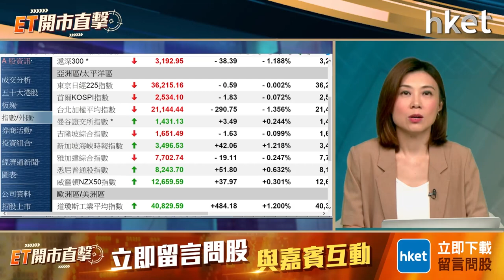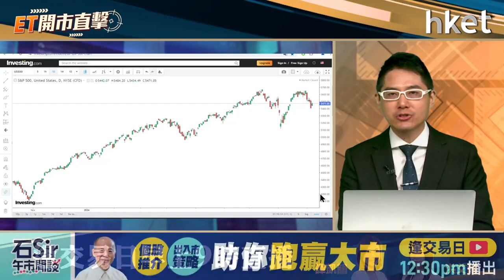ET開市直擊｜Apple手機可掀換機潮？阿里納港股通北水撐起股價？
蘋果（美：AAPL）舉行產品發布會，有「最強蘋果分析師」之稱的天風國際證券分析師郭明錤在發布會前，便率先將iPhone 16系列今年出貨輕微上調至8800萬至8900萬部。蘋果周一股價波動頗大，在發布會期間一度跌1.9%，收市收復失地。蘋果發布會有何亮點？可否掀起換機潮？

阿里巴巴（09988）即日起獲納入港股通。摩根士丹利預期，阿里巴巴納入港股通的首6個月，將有120億美元北水流入，相當於阿里巴巴市值約6%。同時，若北水可以買賣阿里巴巴，或加劇內地資金外流至本港。阿里巴巴可得到北水青睞？博威環球證券金融首席分析師聶振邦（聶sir）今早9時於《ET開市直擊》陪你開市。